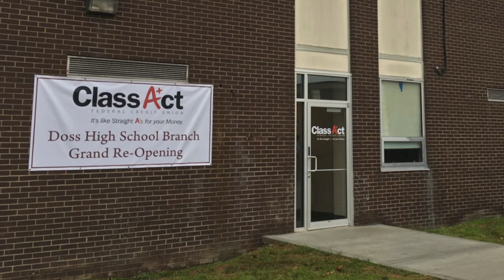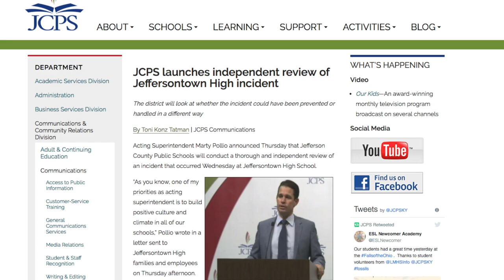JCPS Weekly Wrap Up -- November 3, 2017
Acting Superintendent Dr. Marty Pollio gives updates for the week of November 3, 2017 during his Weekly Wrap Up for Jefferson County Public Schools.